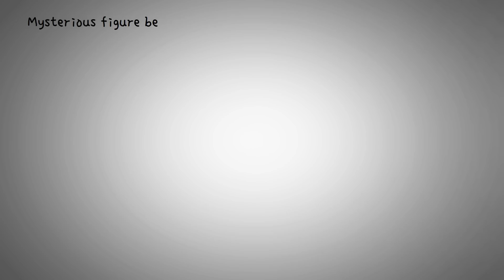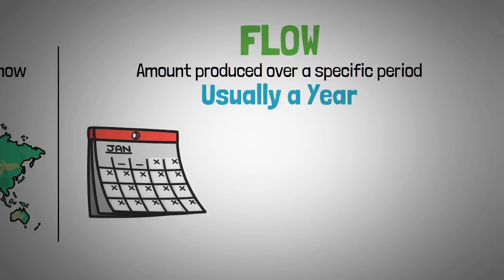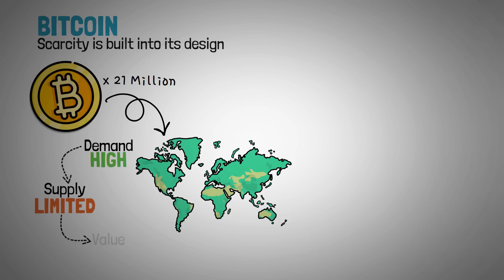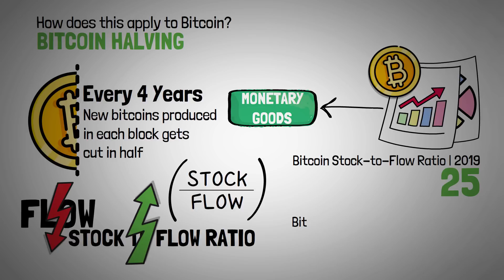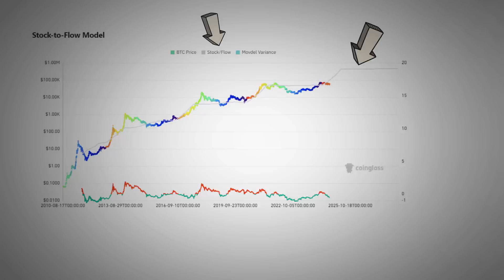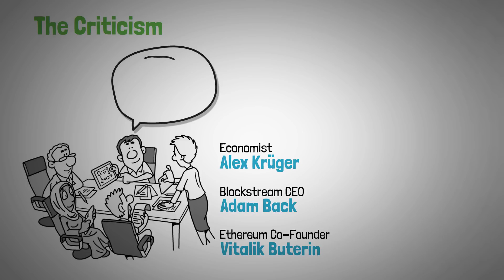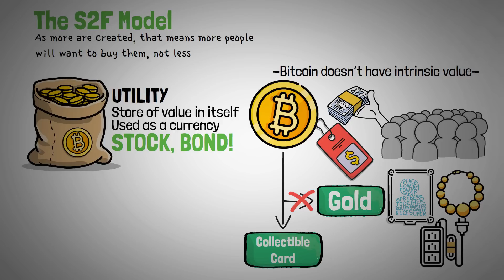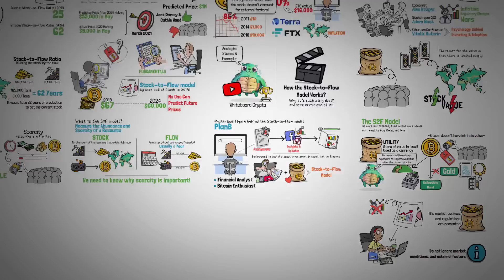Stock to Flow - A model to predict Bitcoin’s Price?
In this video, we break down the Stock-to-Flow (S2F) model and how it attempts to predict Bitcoin's future price by analyzing its scarcity to production ratio. We'll explore how the model compares Bitcoin's supply to its production rate, and why some believe it could drive BTC's value higher over time.

Enroll in WhiteboardCrypto Club to claim your $20 ETH bonus, monthly NFT, and have immediate access to our community and private videos